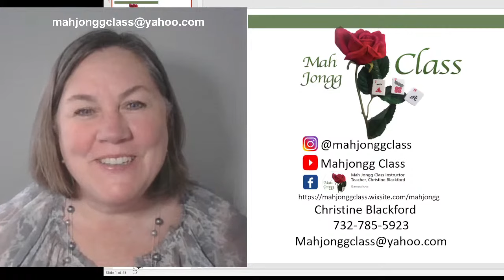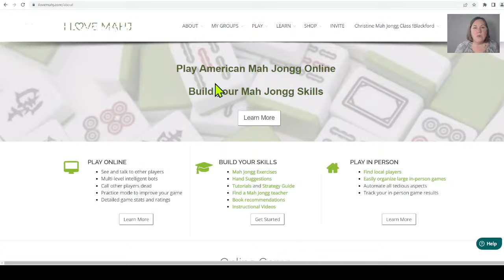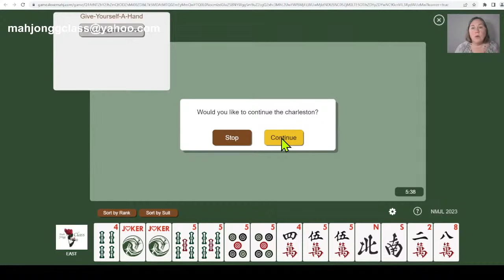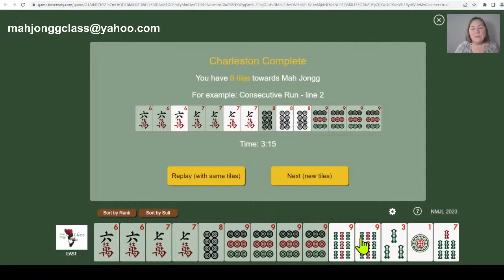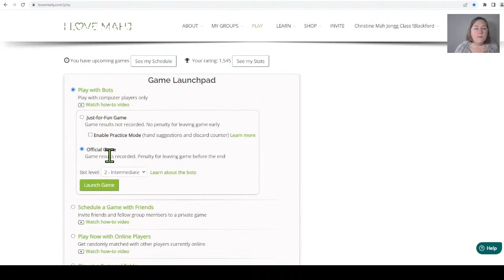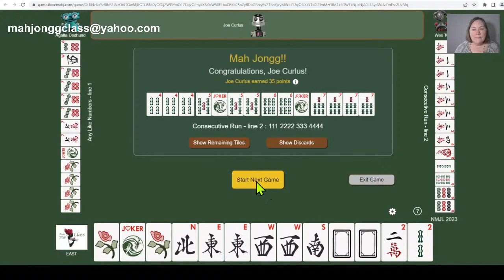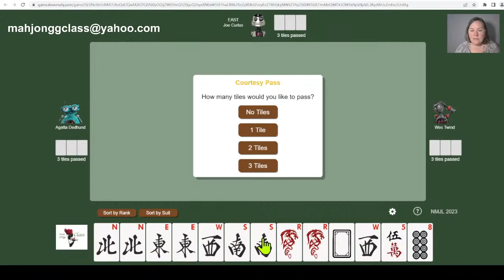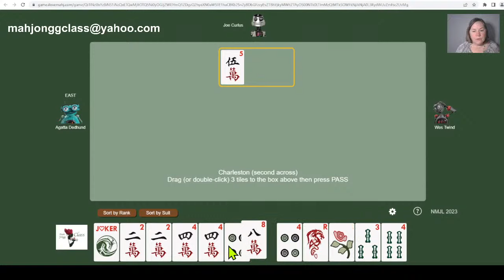How to Play Mah Jongg Solitaire Live Clinic 2023 6-20 Get Comfortable with the Card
VITA Mahjong or Mah Jongg - Solitaire in American Mah Jongg is not matching tiles like Vita Mahjong Solitaire,  American Mah Jongg is a game of strategy and luck but you can practice playing a solitaire game.

There is always Lots to learn and we are learning it together on ilovemahj
🀄️UPGRADE YOUR MAH JONGG 2 WEEK TRIAL MEMBERSHIP: CODE CB for 3 week trial
Try the EXERCISE ROOM on ilovemahj and get comfortable with the card and decision making, increase your skills

Love this quote "I never LOSE, I either WIN or LEARN". – Nelson Mandela

To follow along please purchase a Mah Jongg Card from the National Mah Jongg League

MAH JONGG SWAG & SUPPLIES

Thank you so much for visiting Mah Jongg Class, I look forward to sharing more with you!

- LIKE, Click thumbs up
- SHARE videos with friends
- TIP JAR: Click "$” button under the Live Chat window during livestreams

Be the player you'd want to play with!
Stay Patient, Be Kind, & Live Mah Jongg

Christine